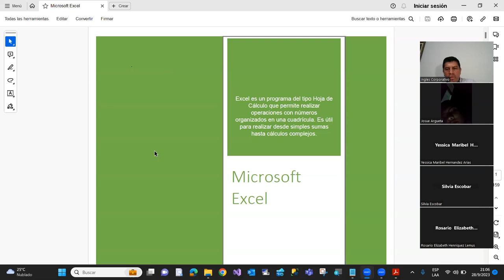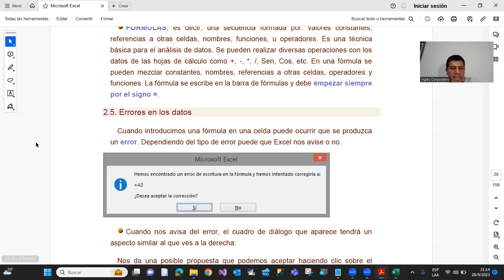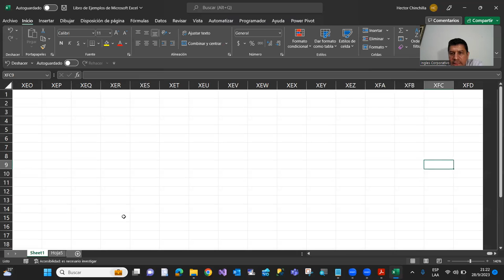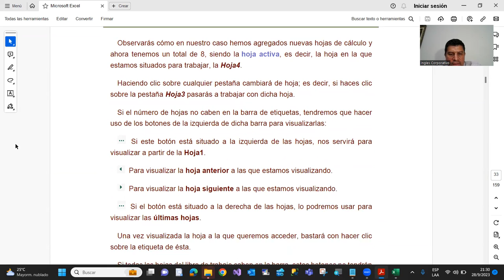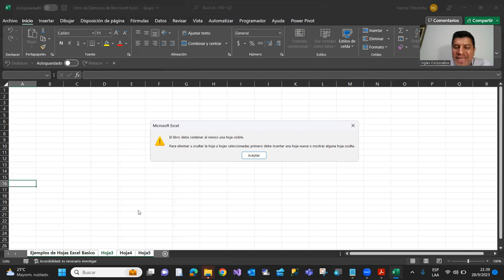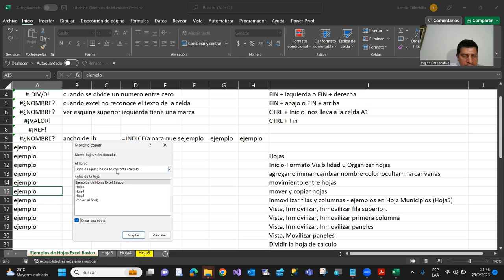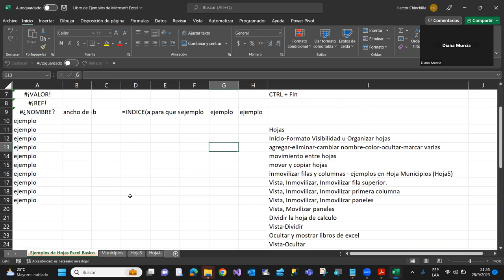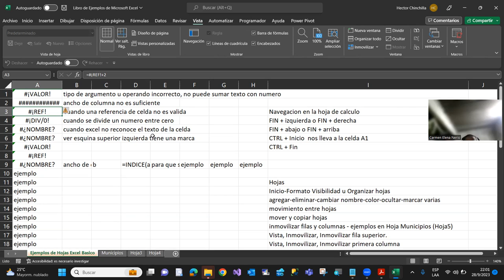Sesion03-28-09-23-IC29811-0025-2023-Chinchilla-Navegacion en la hoja de calculo